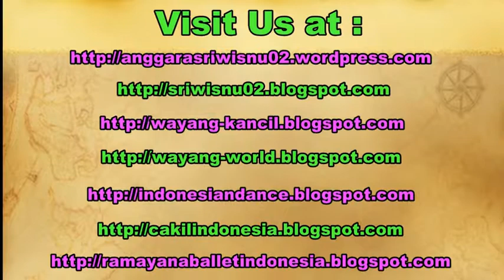TANGO Ballroom DANCE Community Yogyakarta Indonesia [HD]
Tango is a partner dance that originated in the 1880s along the River Plata, the natural border between Argentina and Uruguay, and soon spread to the rest of the world.

Early tango was known as tango criollo (Creole tango). Today, there are many forms of tango extant. Popularly and among tango dancing circles, the authentic tango is considered to be the one closest to the form originally danced in Argentina and Uruguay.

On August 31, 2009, UNESCO approved a joint proposal by Argentina and Uruguay to include the tango in the UNESCO Intangible Cultural Heritage Lists.

Ballroom dance is a set of partner dances, which are enjoyed both socially and competitively around the world. Because of its performance and entertainment aspects, ballroom dance is also widely enjoyed on stage, film, and television.

Ballroom dance may refer, at its widest definition, to almost any type of partner dancing as recreation. However, with the emergence of dancesport in modern times, the term has become narrower in scope, and traditionally refers to the five International Standard and five International Latin style dances (see dance categories below). The two styles, while differing in technique, rhythm and costumes, exemplify core elements of ballroom dancing such as control and cohesiveness. Developed in England,the two styles are now regulated by the World Dance Council (WDC) and the World DanceSport Federation (WDSF). In the United States, two additional variations are popular: American Smooth and American Rhythm, which combine elements of the Standard and Latin styles with influences from other dance traditions.

There are also a number of historical dances, and local or national dances, which may be danced in ballrooms or salons. Sequence dancing, in pairs or other formations, is still a popular style of ballroom dance.

Modern dance Tango by the Kids in the Javanese Wedding Reception at UNY building of Yogyakarta.

tango dance, tango dance dress,

komunitas modern dance yogyakarta, sriwisnu, zumba, disco,